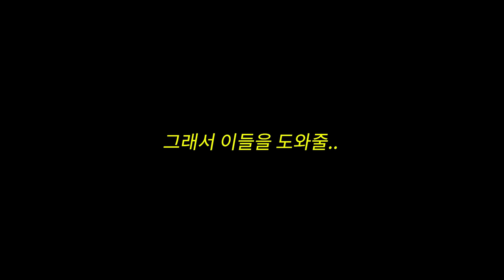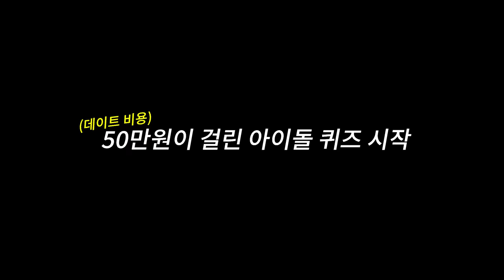커플데이트 비용 50만원 걸고 요즘 아이돌 맞히기!